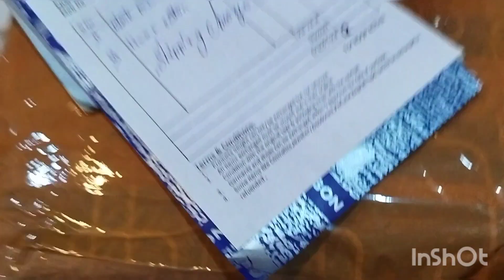মায়ের জন্য আজকে নতুন 2টো ব্লাউজ কিনে আনলাম 🥰 নিজের টাকা দিয়ে মা অনেক খুশি হলো 😊